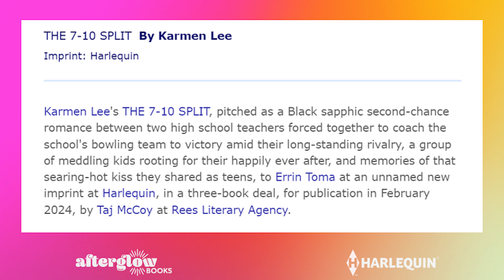2023 End of the Year Author Wrap Up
Let's end the year chatting about my author highlights, disappointments, and some of the things I learned (and to be honest, RELEARNED) in 2023.